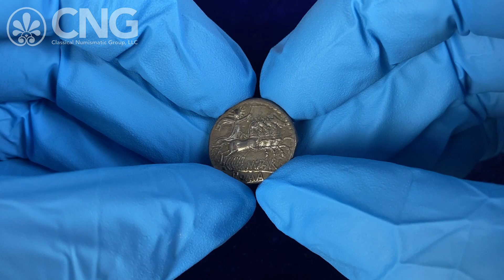CNG 127, Lot 420